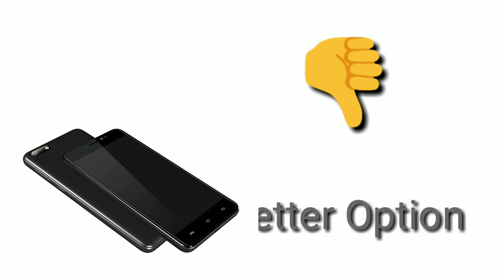MICROMAX BHARAT 5 Price, Specs, Battery Full Details | BHARAT 5 Launched in India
Micromax has launched Micromax Bharat 5 in India. This video talks about the full detailed specifications and Price of the phone in India. Bharat 5 packs a powerful battery of 5000mAh with 5 megapixel front and rear camera. Micromax Bharat 5 has been launched in India for the price of Rs 5555. The Bharat 5 is powered by a quad-core MediaTek processor, it will be available with 1GB of RAM, similar to the Bharat 4. Bharat 5 sports 5.2 inch HD display with bezels. There's a 5-megapixel sensor on the top left side of the back panel with LED flags support. Unlike Bharat 4 the budget handset runs on Android 7.0 Nougat out-of-the-box. Micromax has fitted the Bharat 5 with a powerful 5000mAh battery that provides standby time of 500 hours!!!